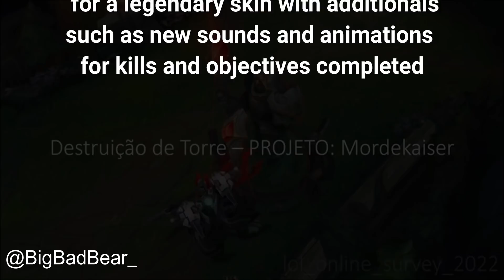SKIN 2400 RP